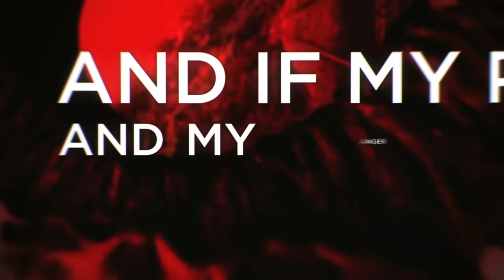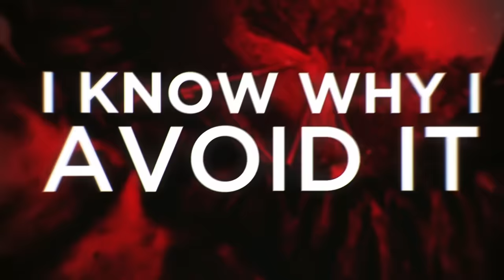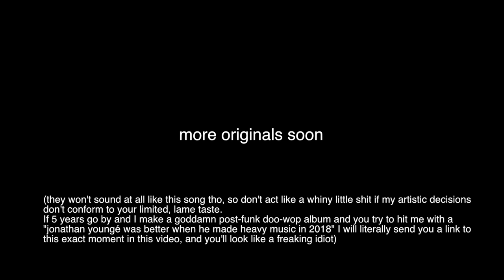"BAIT" - Jonathan Young (Original song)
Jonathan Young's new original song, "Bait".

Lyric video by Designs by Shifted